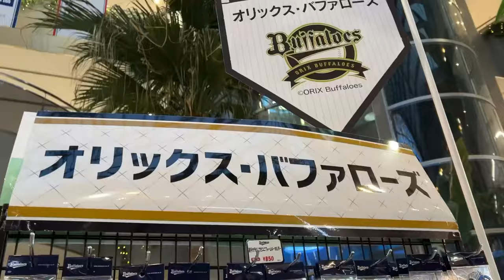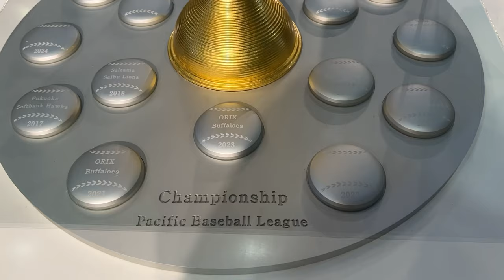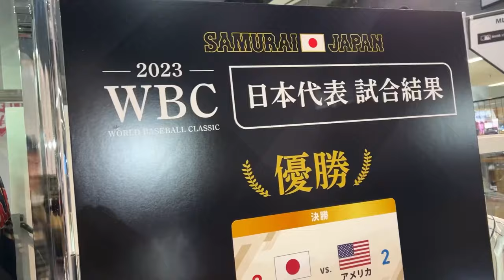【オリックス宮崎キャンプ】宮崎空港の野球スポット見てきた！！！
新企画動画
【オリ姫コラボ企画】パ・リーグ５球団、ここに注意⚠️北海道日本ハムファイターズ編

再生リスト「オリックス２０２４」

こんにちは。ダイキャノンです。現役の社会科教師をしながはYouTuberもやってます。
世間ではブラックと呼ばれる教員生活の印象を、少しでもホワイトに見せたい。

YouTubeをする目的
教員が人生を楽しんでいる姿を見せる！
中高生が見て役に立つ動画をつくる！
これからの社会で使われていくYouTubeの仕組みについて知り、生徒に伝えられるようになる！

今後も目的達成のために、動画投稿をし続けます！

ダイキャノンのSNS
X